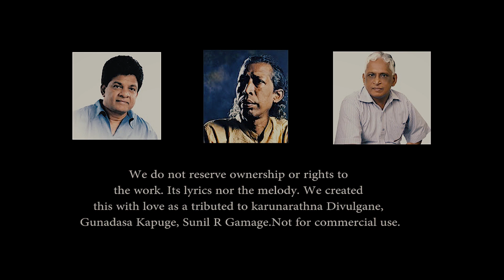Oba Ma Hamu Una (ඔබ මා හමුවුන) Cover | The Volume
Oba Ma Hamu Una Me Ira Handa Yata Cover by The Volume

We do not reserve ownership or rights to this work, it's
lyrics nor the melody. We created this with love as a tribute to the original creators.

Song                - Oba Ma Hamu una
Original artist - Karunarathne Diwulgane

Vocals -                          Ransith Samaraweera
                                         Malithi Loshini

Instruments -

Keyboard -                                         Minoru Pathirana
Tabla & Percussions -                     Ransith Samaraweera
Violin -                                               Rivindu Navanjana
Bass Guitar -                                    Muvindu Tishan
D.O.P.  -                                              Maleesha Pieris

Editor -                                               Rivindu Navanjana
Colorist -                                            Minoru Pathirana

Mix & Mastering                          Namal Thivanka (HELLO AUDIO)

Special Thanks -                            Our Parents & Teachers